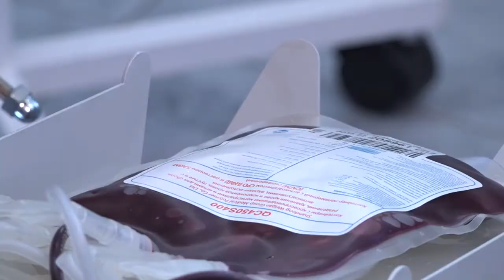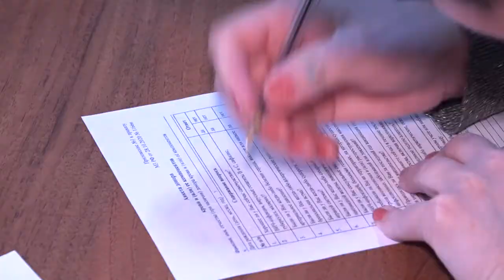Национальный день донора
20 апреля в России отмечается национальный день донора. Партийцы провели акцию, приуроченную к этому дню. Каждый сдал по 450 мл крови.